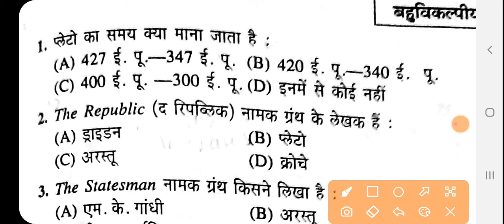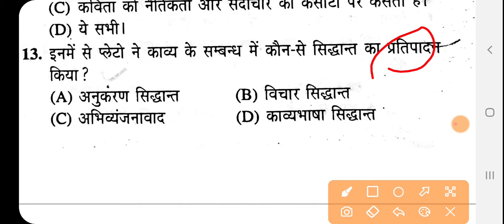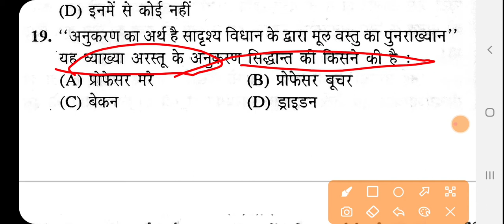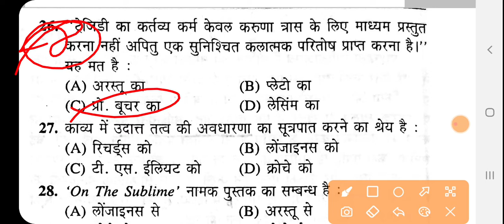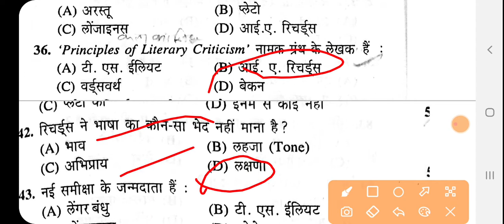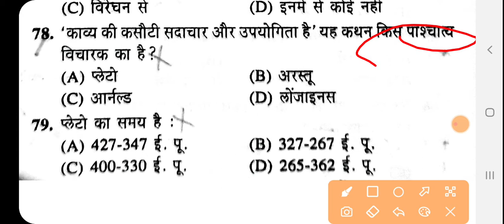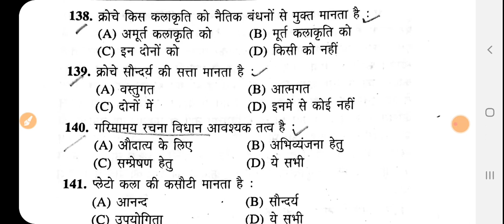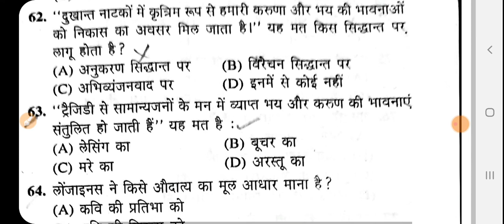UOU MA SEMESTER ONE HINDI 100 MOST EXPECTED MCQ TARGET 2021 ONLINE ASSIGNMENT ( पाश्चत्यशास्त्र )